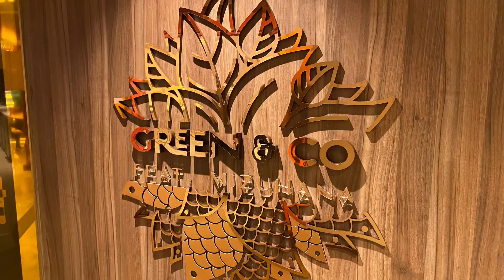P&O CRUISE SHIP ARVIA - Pictures from Inside the Ship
Arvia is P&O's latest cruise ship. Its maiden voyage was from Southampton to the Canary Islands in December 2022. As sister-ship to Iona, Arvia is one of the largest in the P&O Cruises' fleet, with space for 5,200 guests. Home to 20 different places to eat, 12 bars and lounges, 4 swimming pools and many more activities to keep sailors of all ages entertained from morning until evening.